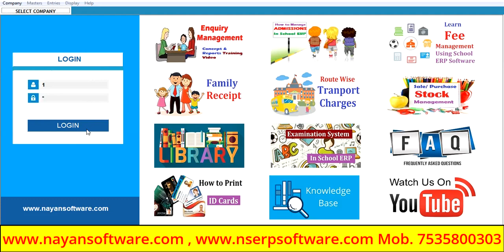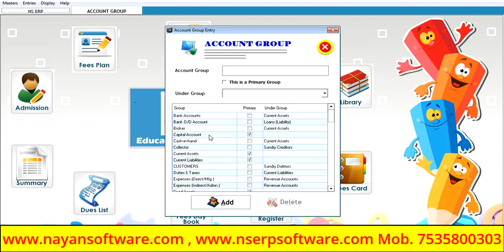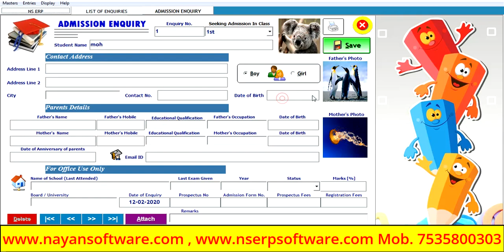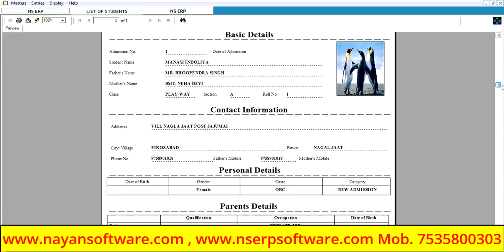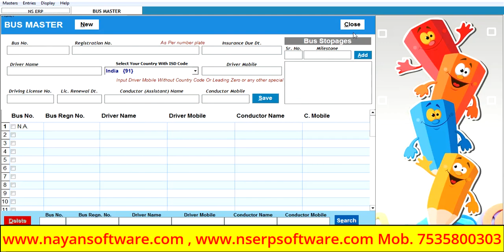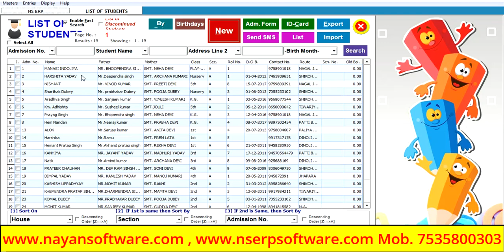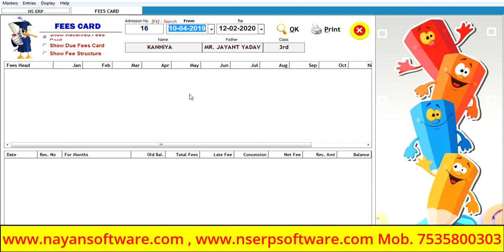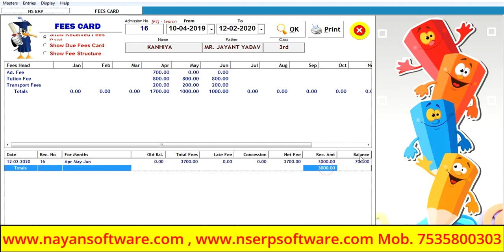School Software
Best School ERP Software